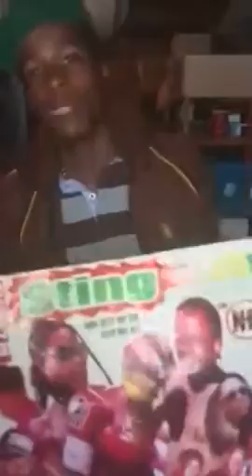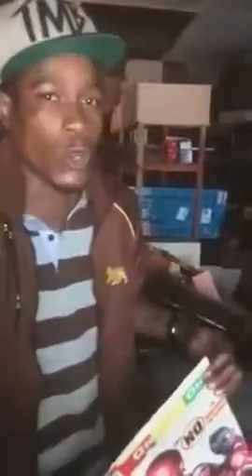Souljah love freestyle (seh calaz disss)